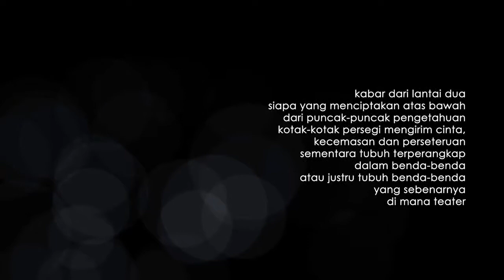MAT SISIPUS proses eksplorasi divisi teater UKM Seni Nanggala UTM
hasil workshop eksplorasi teater foklore ukm seni nanggala pada latam patih naga 2015. sutradara dan pemateri workshop mahendra cipta